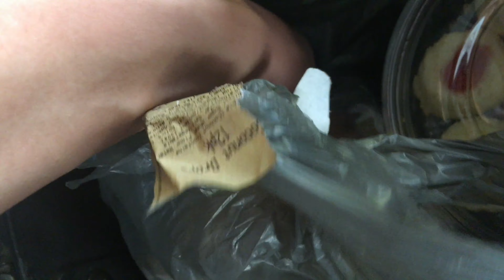LA MALA SUERTE NOS PERSIGUE ⎮ Steeven Martinez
Espero que les haya gustado mucho este vídeo! 💃🏻
Like por pizza gratis! 🍕
Los estaré leyendo en los comentarios. 👀